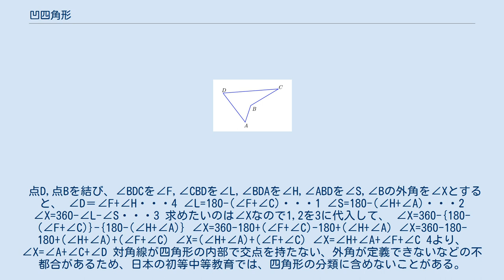凹四角形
凹四角形 凹四角形(おうしかっけい)とは、1内角の大きさが180°（πラジアン） を超えるような頂点を持つ四角形。
 一般的には矢型、楔型などで呼ばれる。
 四角形ABCDにおいて、∠A,C,Dの合計が角Bの外角に等しくなる。
 また、点Bを中心とする円が点A,C,Dに内接する場合、∠Bの外角は∠Dの2倍である。
 点D,点Bを結び、∠BDCを∠F,∠CBDを∠L,∠BDAを∠H,∠ABDを∠S,∠Bの外角を∠Xとすると、 ∠D＝∠F+∠H・・・4 ∠L=180-(∠F+∠C)・・・1 ∠S=180-(∠H+∠A)・・・2 ∠X=360-∠L-∠S・・・3 求めたいのは∠Xなので1,2を3に代入して、 ∠X=360-{180-(∠F+∠C)}-{180-(∠H+∠A)} ∠X=360-180+(∠F+∠C)-180+(∠H+∠A) ∠X=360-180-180+(∠H+∠A)+(∠F+∠C) ∠X=(∠H+∠A)+(∠F+∠C) ∠X=∠H+∠A+∠F+∠C 4より、 ∠X=∠A+∠C+∠D 対角線が四角形の内部で交点を持たない、外角が定義できないなどの不都合があるため、日本の初等中等教育では、四角形の分類に含めないことがある。